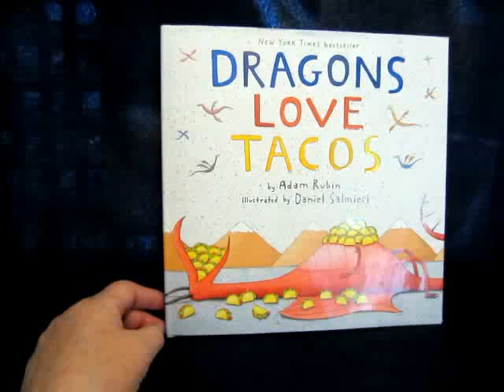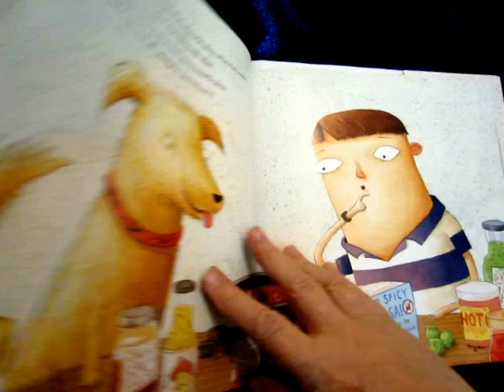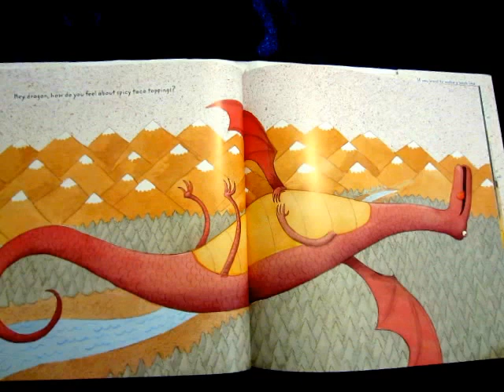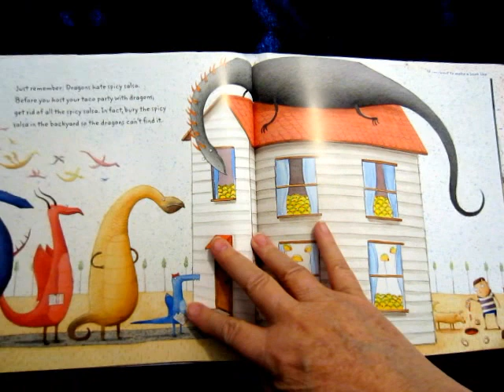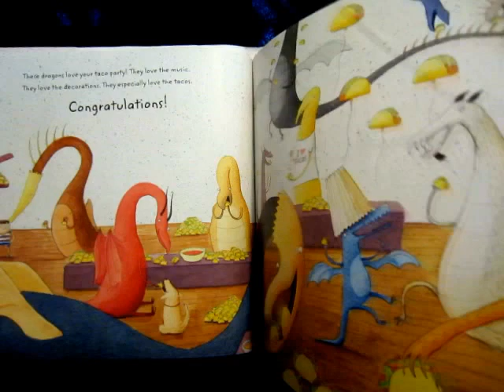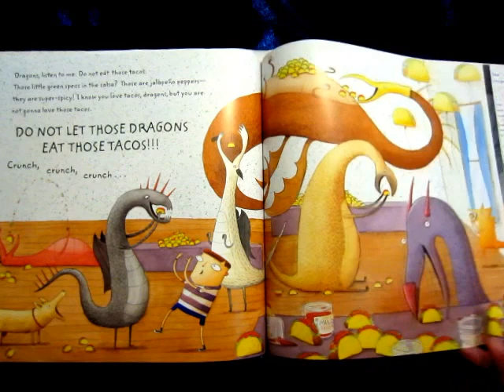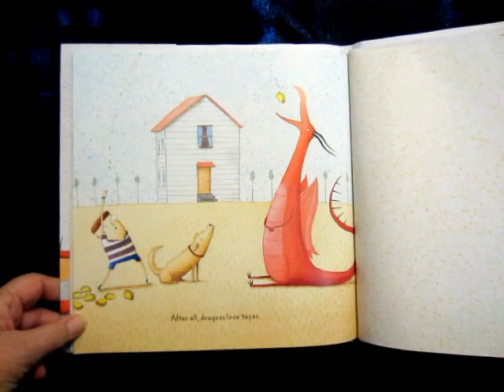DRAGONS LOVE TACOS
Written by Adam Rubin  illustrated by Daniel Salmieri   An enjoyable story all about how to make tacos for dragons and why they should not eat spicy salsa.  Childs story read out loud.